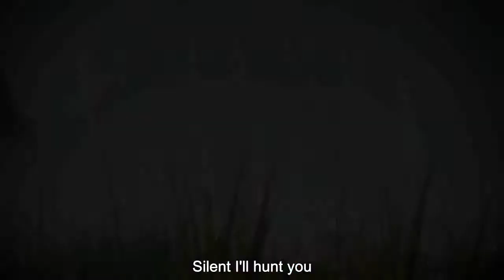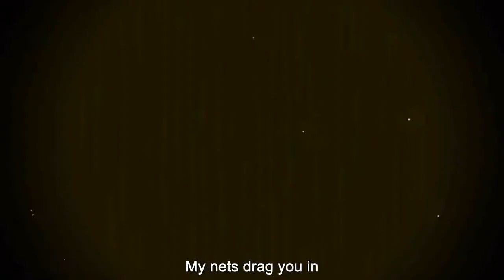I AM MURLOC - L70ETC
- All rights on this video belong to LV70ETC an Blizzard Entertainment.

I am Murloc la più famosa canzone dedicata ai murloc da parte dei LV70ETC il tutto relativo a World of Warcraft !